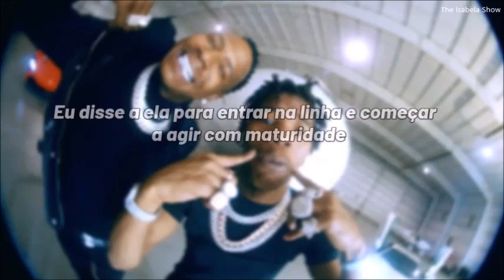Moneybagg Yo - U Played ft. Lil Baby (tradução/legenda)